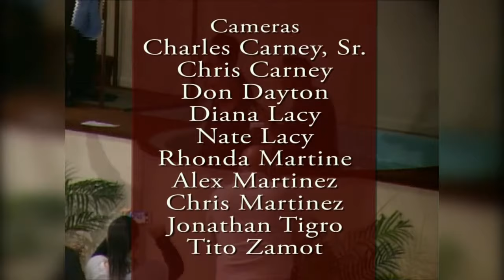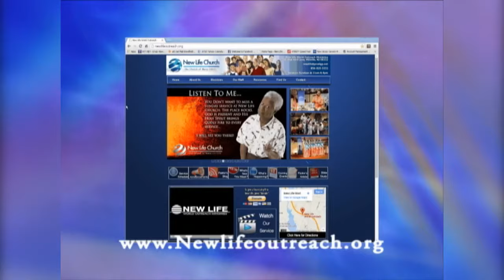January 6 2018